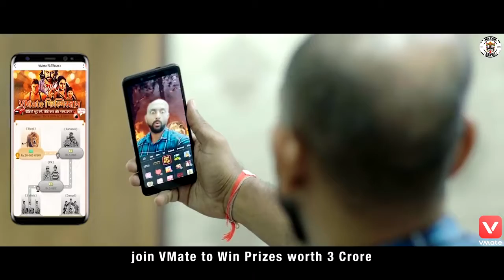Desi छोरा English मैम part -4 //Nazarbattu//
masti factory 9696

Like subscrieb share  all फ्रेंड्स ok